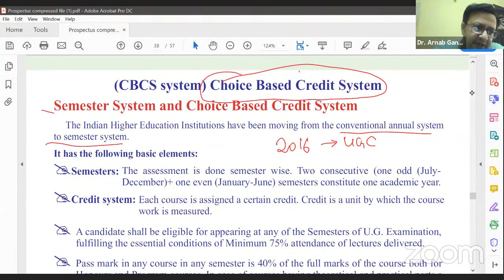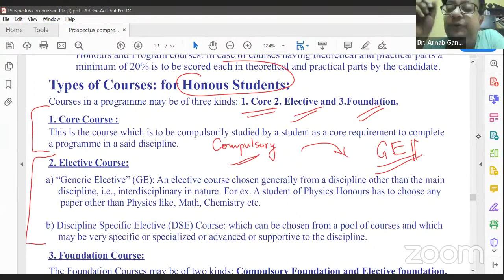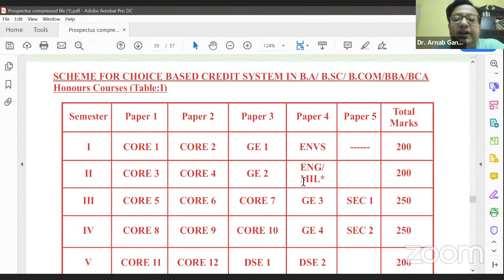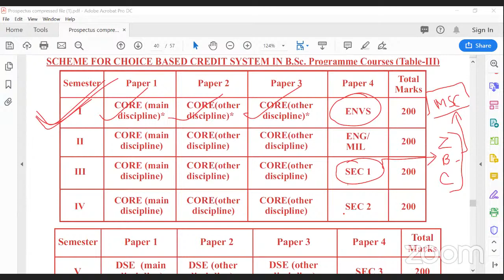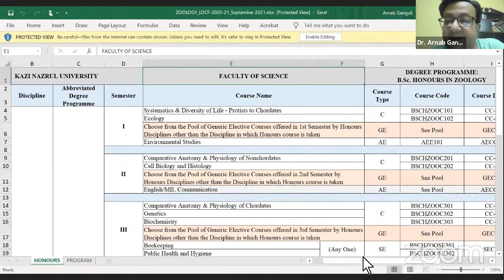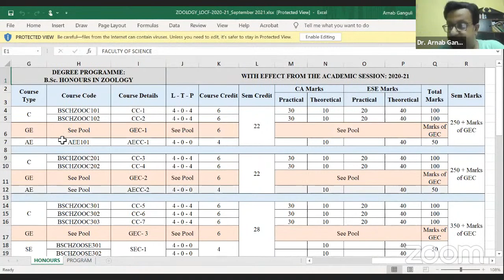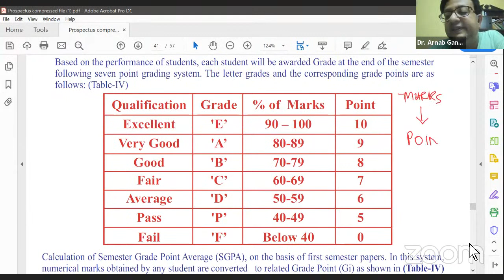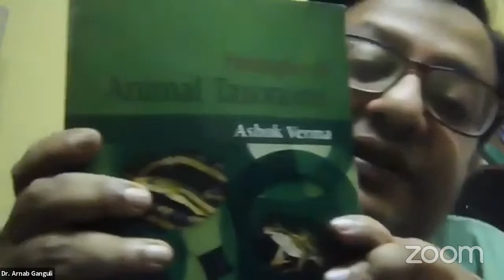Induction Class_UG2021_25.10.2021_11AM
Speaker- HOD, PG Department of Zoology, Banwarilal Bhalotia College